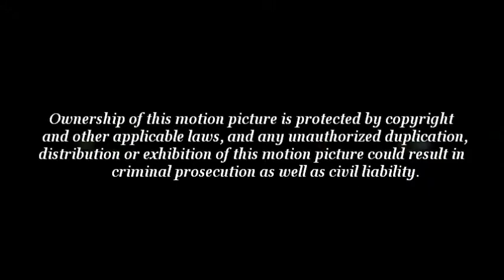CSXT A778-07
Wednesday/November 07, 2012/12:37 pm
Mp AN648.2/Toombs St/Valdosta, GA

CSXT A778's Service Type:
Local

CSXT A778's Route:
CSXT's Valdosta Yard-Valdosta, GA to Homerville, GA (turn around)
CSXT's Valdosta Yard-Valdosta, GA to Langboard OSB-Brooks County, GA/Mp AN 661.1 (turn around)

CSXT A778's Service Frequency:
Monday-Friday

CSXT A778's Consist Includes:
CSXT 2737/GP38-2

Industries CSXT A778 Services:
Langboard OSB/Mp AN 661.1/Edwards Ln/Brooks County, GA
Southern States Feed/Mp AN 646.1/Blanchard Rd/Valdosta, GA
Lee Container/Mp AN 615.9/Not Accessible/Clinch Co, GA
Connor Wood/Mp AN 615.8/Not Accessible/Clinch Co, GA
Bway Steel Corporation/Mp AN 615.3/GA Hwy 38/Homerville, GA
Cypress Sawmill/Mp AN 611.6/Clinch Woodyard Crossing/Clinch County, GA
Ohio Mulch/Mp AN 611/Ohio Mulch Crossing/Clinch County, GA

CSXT A778's Cargo:
General Freight

CSXT A778's Counterpart:
NA

Note 1:
GP38-2 CSXT 2737 was renumbered from former GP38-2 Conrail 8098

Note 2:
Flange Wheel Lubricator on the Norfolk Southern GS&F Sub
Norfolk Southern GS&F Sub

1) All information contained on this video is considered personal property.
2) Unless requested, you DO NOT have my permission to use any part of my profile or video in any form or forum both current and future.
3) If you have or do, it will be considered a serious violation of my privacy and will be subject to legal ramifications.